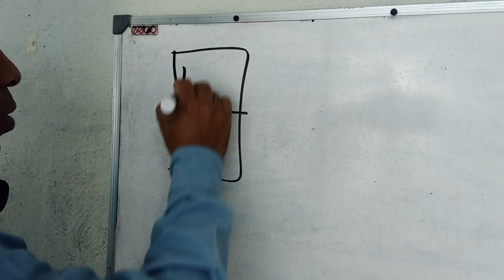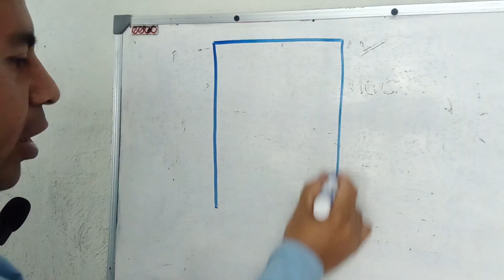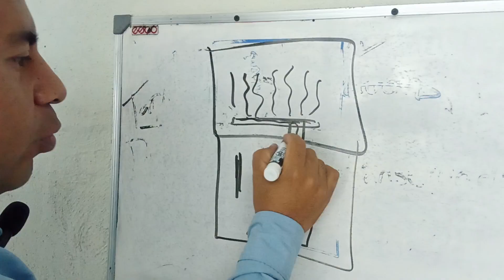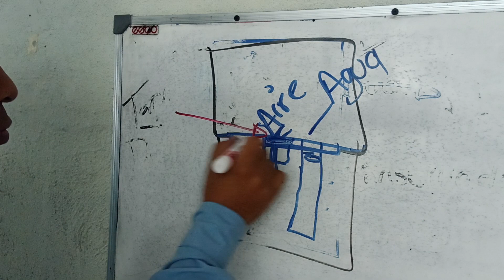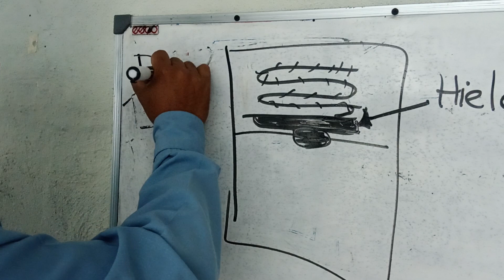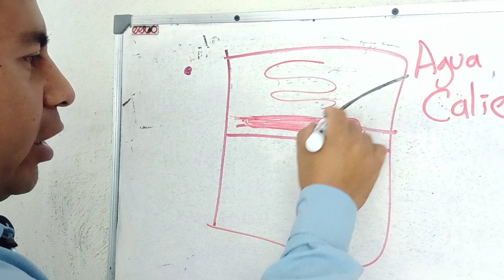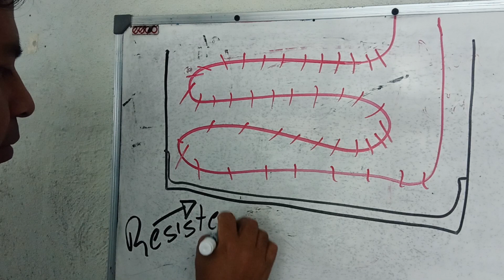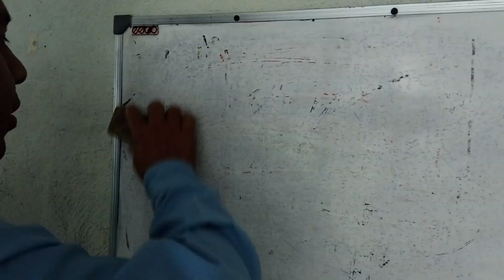LECCIÓN 21: FALLA EL REFRIGERADOR NO ENFRÍA ABAJO SOLO EN EL CONGELADOR. DUCTO DE DESHIELO TAPADO.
en esta última serie de fallas acerca de el ducto de descongelación o de deshielo donde debería bajar el agua a esa etapa por basura o por algún elemento que está obstruyendo que el agua circule hacia el depósito de deshielo lo cual hace que por delante y por adentro en el conservador salga agua gotee agua y entonces con el paso del tiempo se forma una capa de hielo la cual empieza a tapar el ducto de ventilación o ducto donde pasa el ciclo del aire frío hacia abajo de proveniente del congelador y el cual se dirige hacia el conservador del refrigerador haciendo que los alimentos no se enfríen en la parte de abajo.